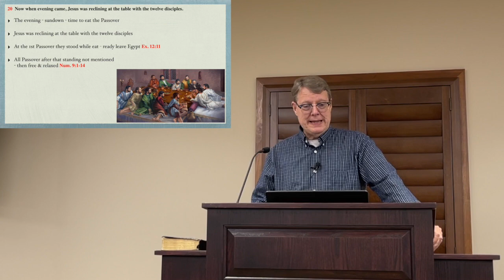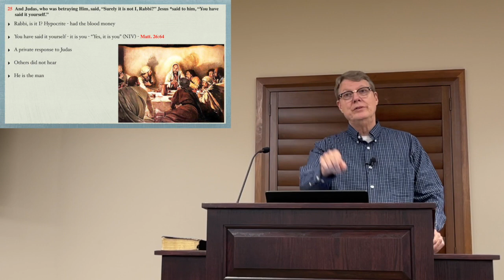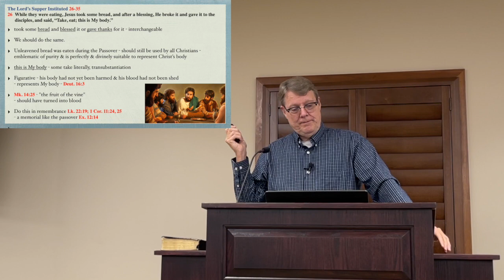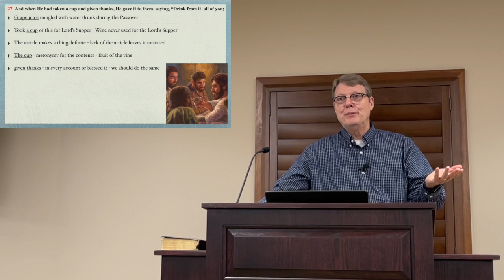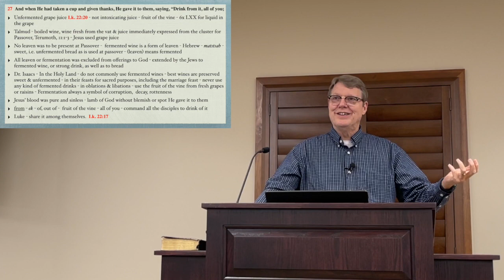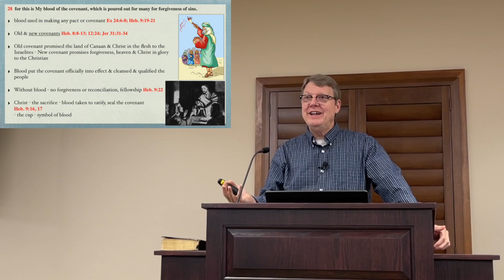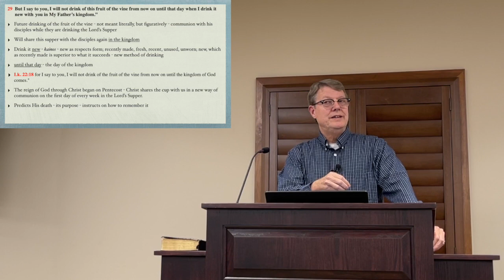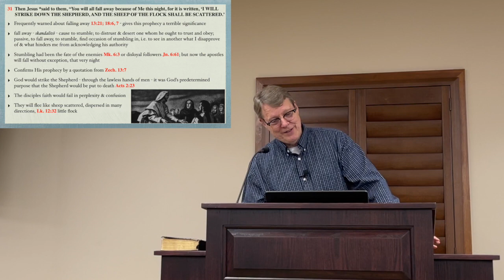Matthew 26:20-30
Matthew 26:24-30 Judas identified as the betrayer and the institution of the Lord's Supper.